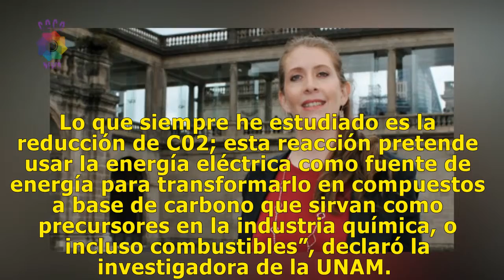Científica de la UNAM, entre las 15 más prometedoras del mundo | AMLO